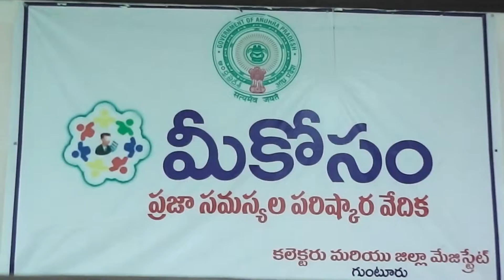9-5-2016 Guntur News Part - 1